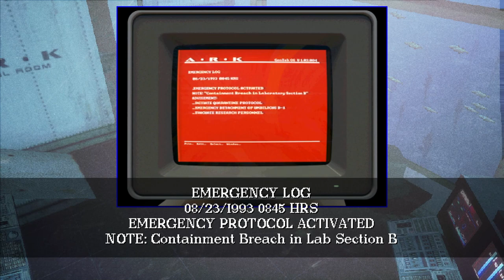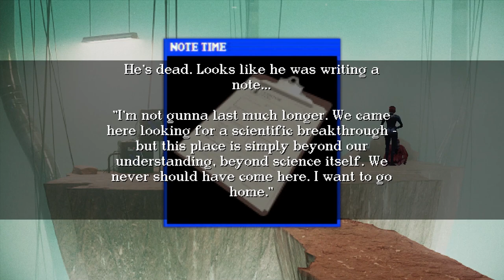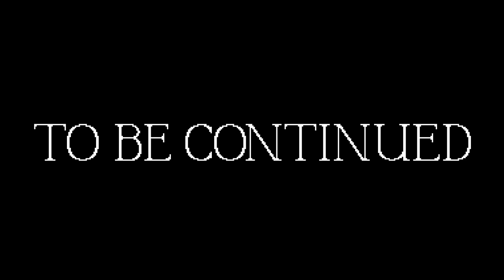ZOMBIES IN AN UNDERWATER LABORATORY?! - Endless Blue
In Endless Blue, you play as a agent person sent to investigate an abandoned underwater laboratory, but there are some things that don't want you here